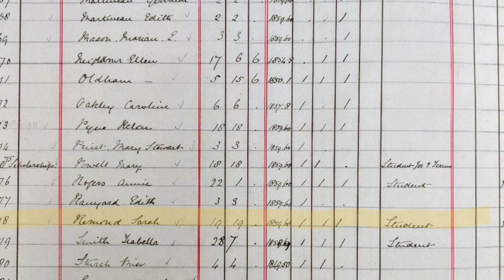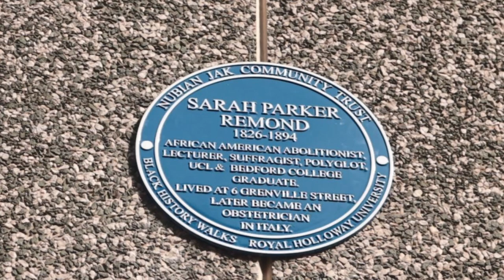Sarah Parker Remond Plaque Unveiling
We spoke to Senior Vice-Principal Education, James Knowles, PhD student, Joanna Brown, and alumna Meron Berhanu (English and Creative Writing, 2020) about the remarkable life of Sarah Parker Remond.

To read more about Sarah Parker Remond, please visit our webpage here: royalholloway.ac.uk/about-us/our-alumni/pioneering-women/sarah-parker-remond/